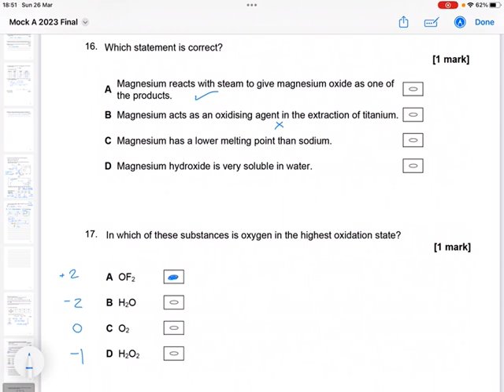Mock 2023 Question 16